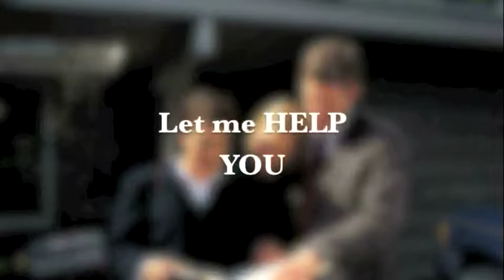Tammie Scarbrough - REALTOR - Crye Leike Realtors